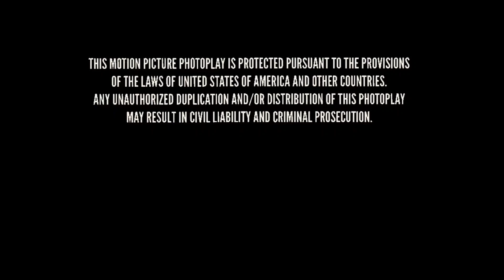Gumball The Third (2007)